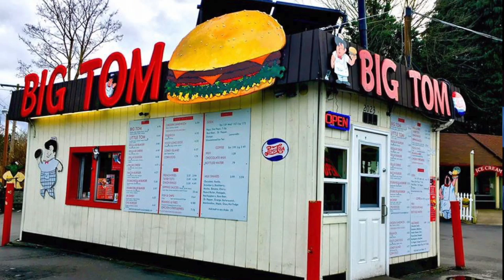SHUT UP AND LAUGH Episode 37, Shawn Smith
Shut Up & Laugh - Episode 37, Shawn Smith

Host Brian Trendler interviews a true survivor and long-lost friend, Shawn Smith. Not to give it all away, but Shawn recently spent 90+ days in a hospital in the middle of a pandemic receiving a double-lung transplant. We think he deserves an award for "crappy timing" if nothing else other than the chance to have his story heard.

He faces his every day with optimism, humor, and his love for his new wife, son and pets. He adores his transplant community, and truly makes every breath count. Listen, enjoy, learn, and maybe take a deep breath or two and just consider what you're grateful for. Shawn does this every day. WE all could learn from him.

If you're feeling generous, please consider a donation of any size to his recovery fund. -- Receiving two lungs and maintaining his bodies continued non-rejection of them takes vast resources. We know he'd be forever grateful for any donations to put a smile on HIS face as well as helping keep the air in his lungs!